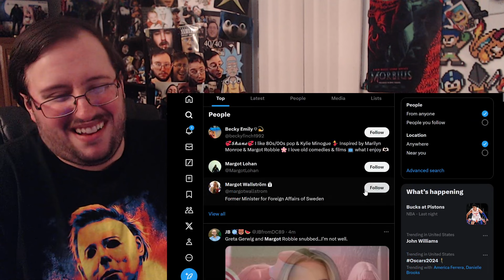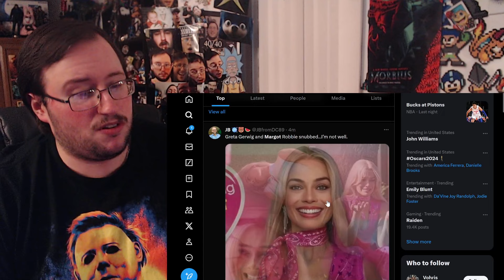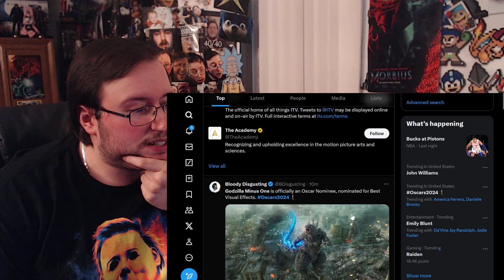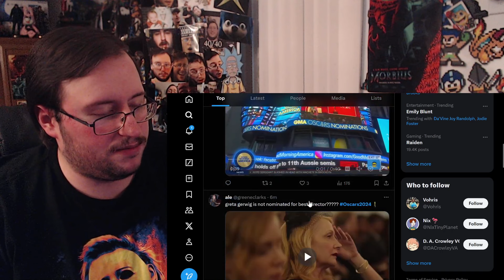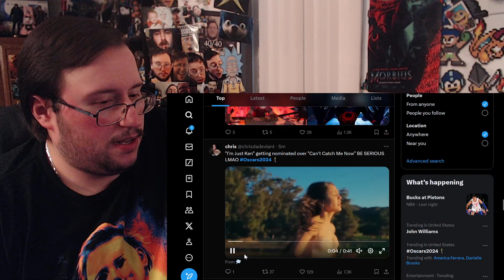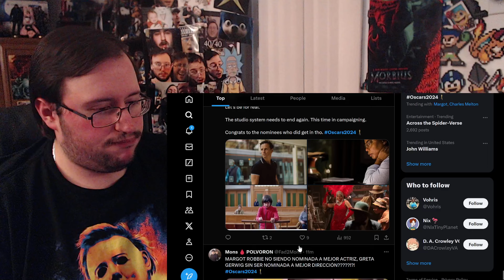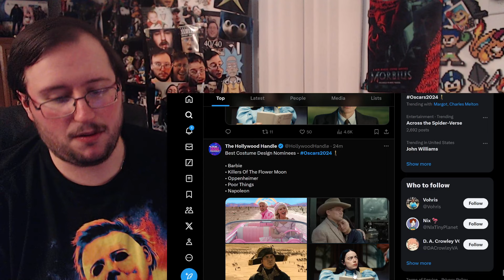Gor's "96th Oscars (Academy Awards) Nominations Announcement" REACTION (OPPENHEIMER SWEEP!!!)